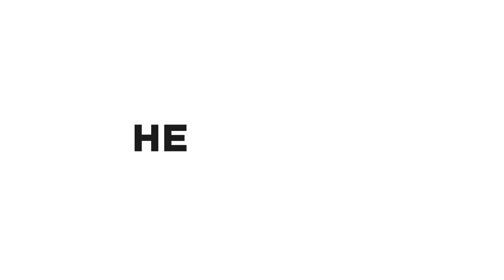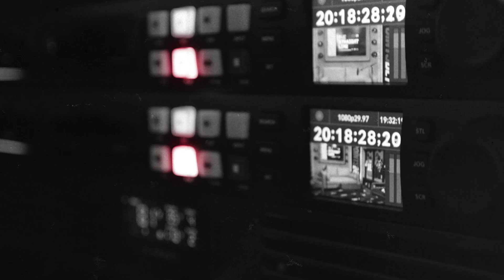Falcons Land Okudah, Devin White Wants Out, Bryce Young 1st Overall? Phil Steele's CFB Preview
The Atlanta Falcons continue to work on building their defense. ATL traded a 5th round pick for former first rounder CB Jeff Okudah (1:18). Devin White has requested a trade from the Tampa Bay Buccaneers. White is looking for an extension and given the Bucs cap troubles he wont get the deal he wants (2:56). Bryce Young is now the betting favorite (-225) to go first overall to the Carolina Panthers. Is now the time to jump on +150 for CJ Stroud to go first (6:35)? After talking to 125 coaches this off season Phil Steele discusses his upcoming CFB preview magazine (9:25).